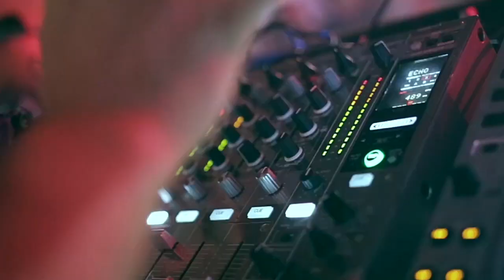BLACKOUT! - Stijn VM & Project K - Official Video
DJ Stijn Vm & Project K the Feathers Events Resident Djs worked out a new track with BLACKOUT as result.
This was filmed on Girls Like DJ's.

And what a Massive Party Anthem it is